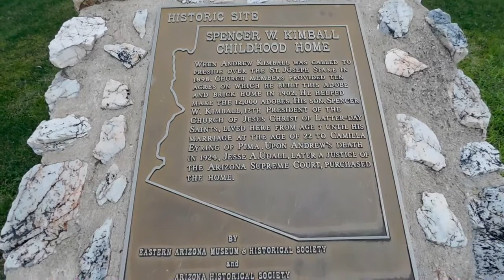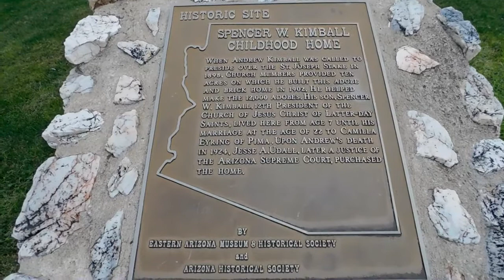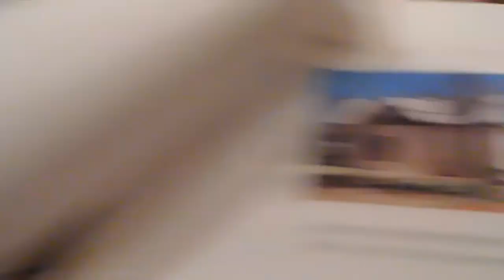Spencer W. Kimball (12th Prophet of the LDS Church) his hometown of Thatcher AZ.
The 12th prophet of the morman church lived in Thatcher AZ for the first part of his life. Come along and lets check it out.